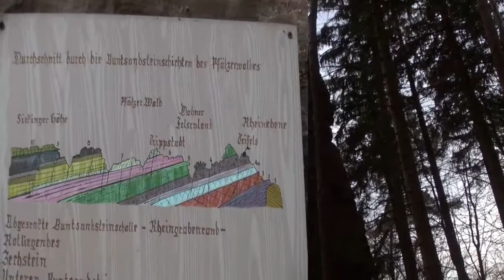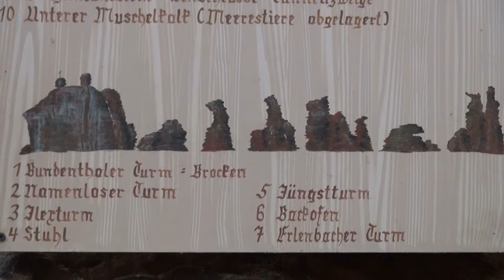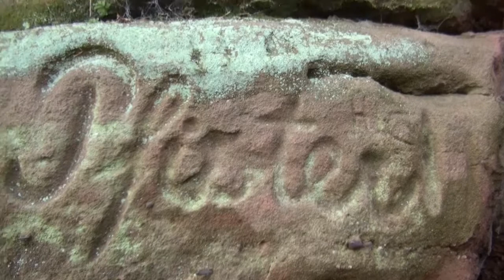Rund um die Fladensteine in Bundenthal im Dahner Felsenland Germany 3-2013 Teil 4/7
Eine 7 tlg Serie zeigt die Fladensteine in Bundenthal/Pfalz im Dahner Felsenland. Die ersten Clips zeigen den Naturlehrpfad der linksseitig von den Fladensteine beginnt und endet an den hinteren Fladensteine.
Auch als Kletterfelsen sind diese Sandsteine bekannt. Nicht nur der Naturlehrpfad befindet sich dort. Auch eine MTB - Streck sowie ein Joggingweg.